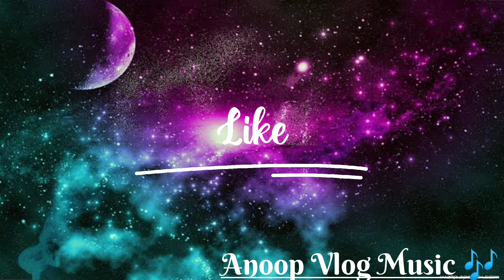Niwel - Summer Breath (Anoop Vlog Music)✨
Welcome🙏 to our channel Anoop Vlog music🎼

📍 About video: Niwel - Summer Breath
 (Anoop Vlog Music)✨

📍 Best Anoop Vlog Music 🎶 that is non copyrighted so you can use it in your youtube videos.

You're free to use this song in any of your videos, but you must include the
following in your video description (Copy & Paste)

➡️ Song Niwel - Summer Breath (Anoop Vlog Music 🎶)

1. Instagram I'd. @anoop_vlog_music